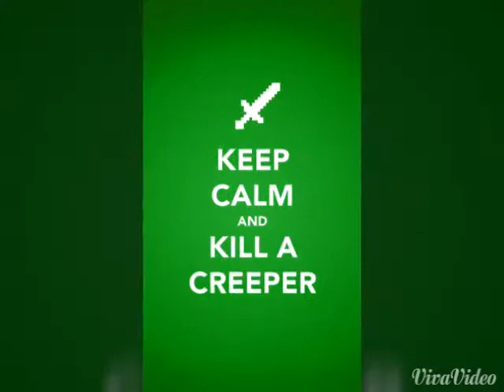Minecraft for jay Robinson's